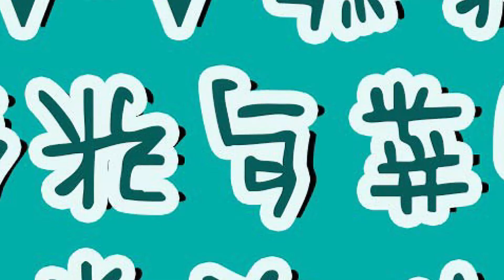《鹤唳华亭》太子队友团！不怕神一样的对手，就怕猪一样的队友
虐儿狂魔、冷血弟弟、狠毒后妈、扶弟狂魔，萧定权一生可以说得上是蠢猪队友不断，接下来我们就一起来看看萧定权殿下太子的坑货队友吧。